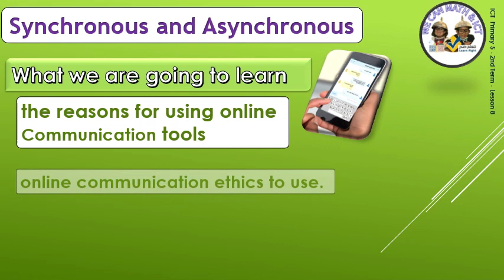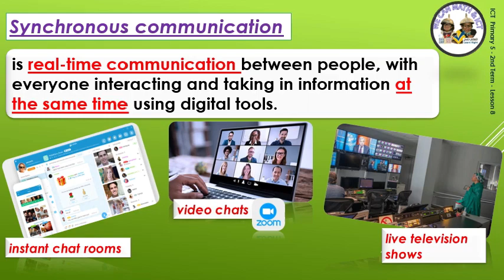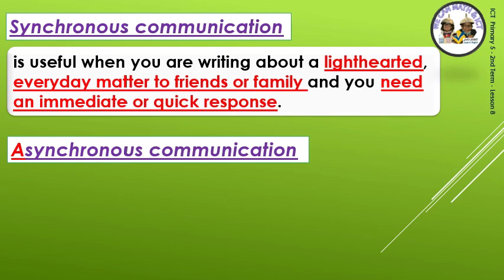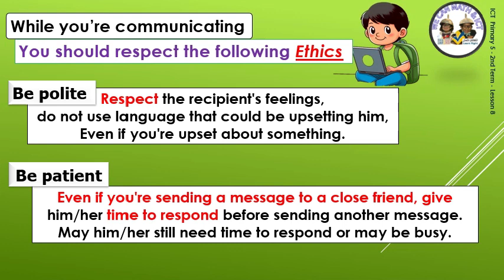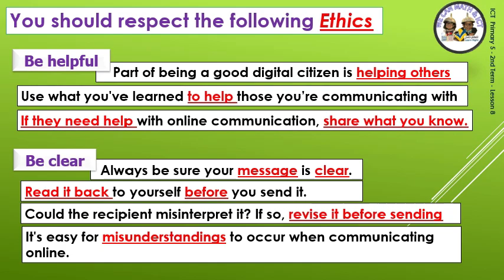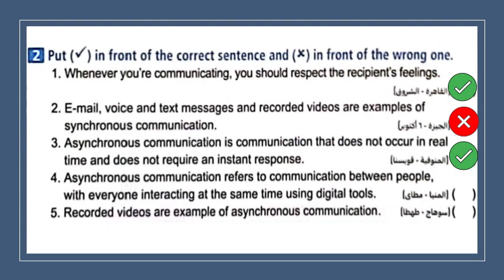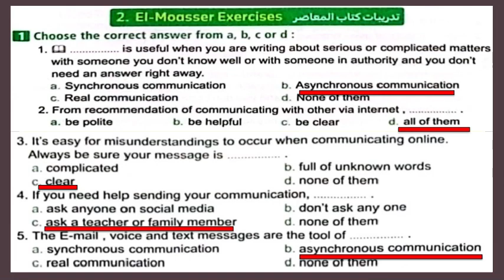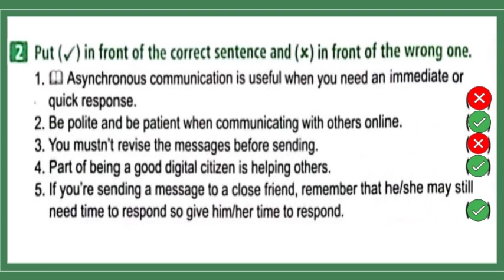الصف الخامس الابتدائي -Primary 5 | ICT | Theme 3 | Lesson 8 Synchronous & Asynchronous communication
Primary 5 | ICT | Lesson 8 | Choosing Between Synchronous and Asynchronous communication | 2nd term | Theme 3
 ICT تكنولوجيا المعلومات  الترم الثاني -
الدرس الثامن الصف الخامس الابتدائي
 ICT خامسة ابتدائي لغات | تكنولوجيا المعلومات والاتصالات
لينك جروب الواتس
Primary 5 WhatsApp group
Play list for ICT القائمة الخاصة بتكنولوجيا المعلومات والاتصالات
Digital Citizenship and social responsibility,
Online communication,
Information Websites,
Commercial and Non-Commercial,
Using ICT for Content Creation,
Peg Keiner,
Debris Tracker,
spreads awareness,
Rights,
Responsibilities,
Positive way,
Respect Others' Opinions,
Accurate and credible sources,
Do not spread false information,
Be clear,
Corporate Social Responsibility,
The Egyptian Knowledge Bank,
Reviews help customers, post negative reviews,
Be wary of fake reviews,
The Alexandria Digital Library,
the world’s largest collection of online educational resources,
Content suitable for all ages,
Safe and accurate sources,
Free access for all Egyptian citizens,
Material that is subject to copyright,
Search engines inside the website,
Icons,
visitors can contact the people involved in a website,
Website Creation,
WordPress,
Microsoft Edge,
Discuss the use of Microsoft Editor for spelling and editing,
Collection Feature,
export each collection to other apps such as Excel and Word,
Use to check for spelling and grammar errors,
for locating and organizing research,
the people involved in a website,
Using ICT tools for content creation
Hot to choose online sources
Synchronous and Asynchronous communication